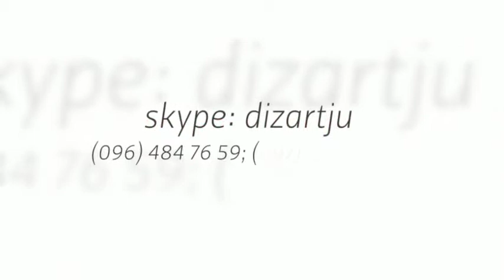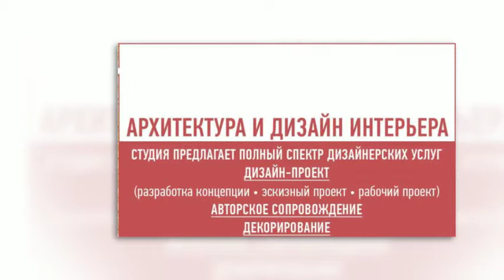" Студія архітектури і дизайну " дизайн архітектура дизайнерські послуги найкращі ескізні проекти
" Студія архітектури і дизайну " дизайн архітектура дизайнерські послуги найкращі ескізні проекти київ